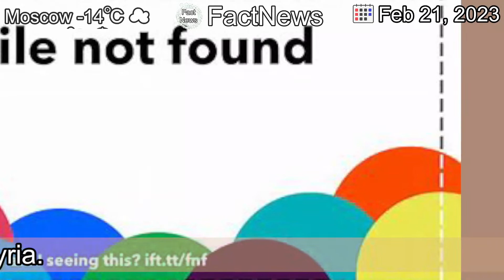[Latest]Magnitude 6.3 earthquake strikes Turkey, two weeks after massive quake killed thousands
[Publication Date]

[Contents]
A magnitude 6.3 aftershock struck southern Turkey on Monday,  two weeks after a massive earthquake killed tens of thousands of people in Turkey and Syria.